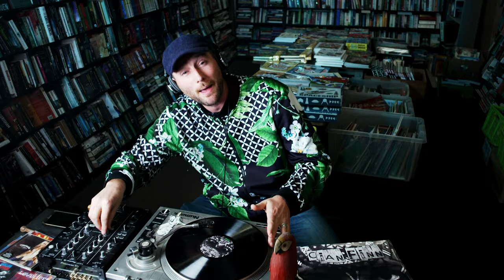Cian Finn - All I Wanna Do (Official Music Video)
Official Music Video for 'All I Wanna Do" by Cian Finn

Produced by Dreadsquad

Written by Cian Finn

Made in Galway, Ireland

Album: What's Next

Emerald Isle Records 2023